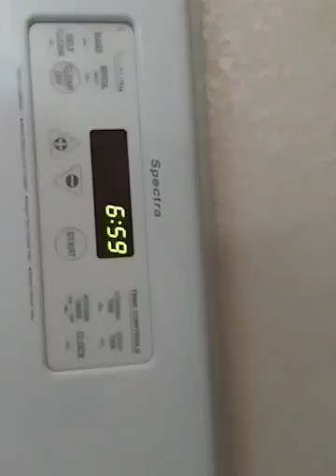How to rid a pro scooter.